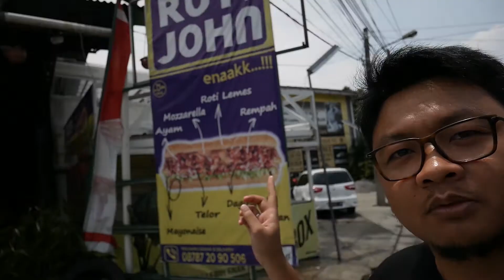Review Panasonic Lumix GF-9 | photovlog lensa kit